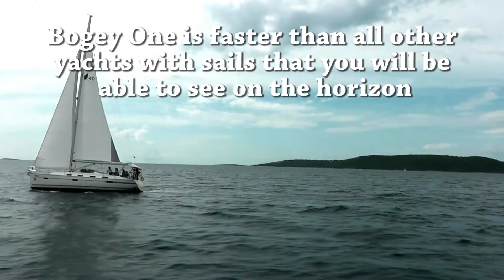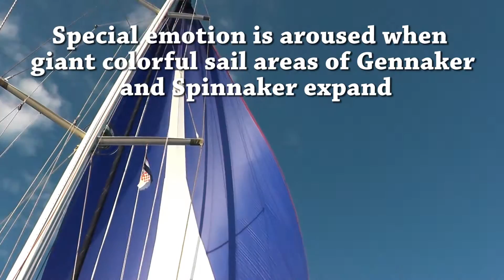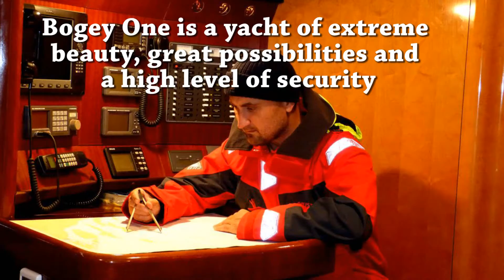Bogey One Sailing, it was like a walk in the park.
How it is really looks like, a three minutes of video without cutting...

Bogey One is a sports yacht. If we exclude strictly competitive ascetic yachts that provide no comfort for the crew, Bogey One is faster than all other yachts with sails that you will be able to see on the horizon.

Farr Yacht Design
CNB Superyachts
Beneteau 62
CNB 64
Construction Navale Bordeaux
Garmin VIRB